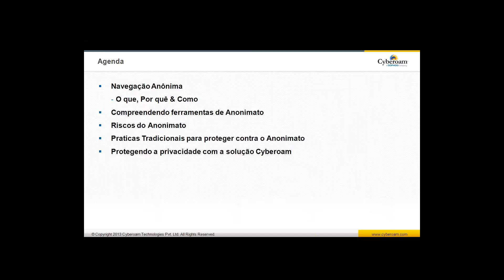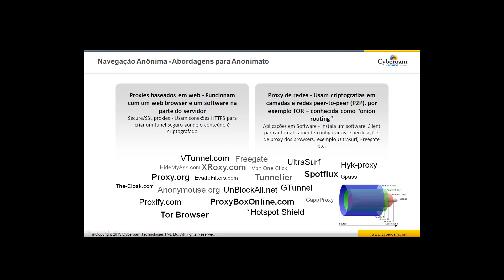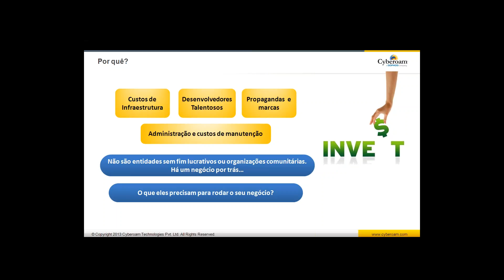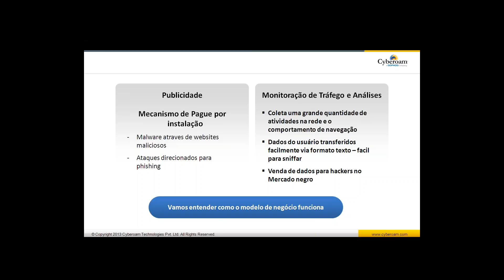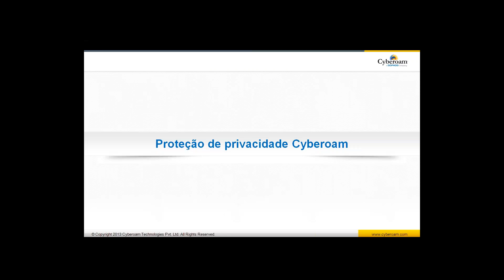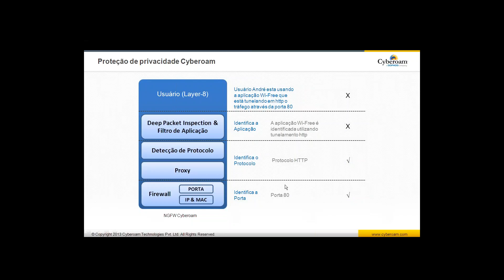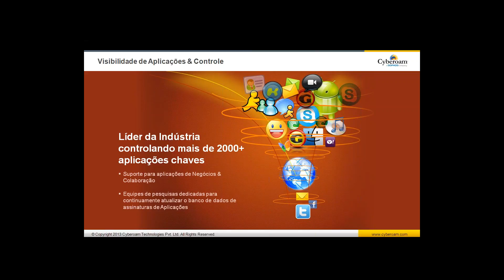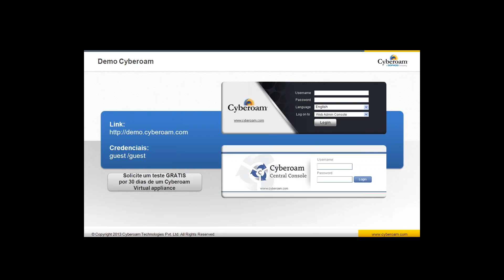Navegação anônima protege ou revela sua privacidade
Neste wwbinar você vai entender em detalhes o que significa a navegação anônima e para que serve. Além disso, serão apresentadas as ferramentas dos firewalls da Cyberoam para garantir a navegação anônima.

- Navegação anônima: o que é, porque, e como?
- Entendendo as ferramentas de anonimato;
- Os riscos do anonimato;
- Métodos tradicionais de proteção contra o anonimato;
- Cyberoam protegendo o anonimato.